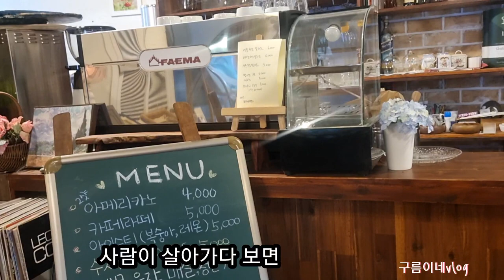지금오시면 가장아름다운풍경을 만나실수있습니다^^